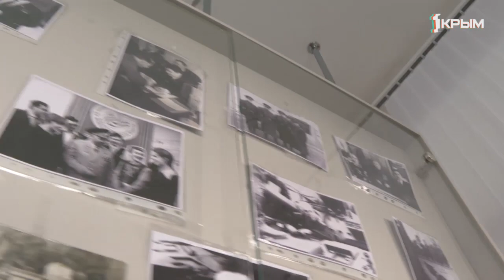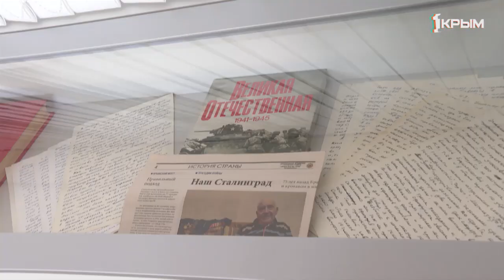В Симферополе откроют мемориал Герою Советского Союза генерал-лейтенанту Ашоту Аматуни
Для одних плёнка киноленты, а других – воспоминания. Великая Отечественная война оставила глубокие раны в сердцах миллионов людей. Среди них и Ашот Аматуни. В июле 1941 года в возрасте 18 лет он добровольцем ушел на фронт.